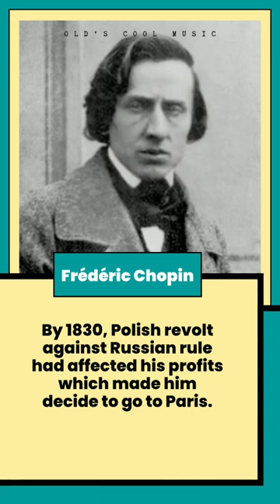Chopin: "One of music's greatest tone poets" 👏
Hey there, friend! 🤗​ May you be supported with your pursuits by the people you value most.

Artwork:
Frédéric Chopin - daguerréotype de Louis-Auguste Bisson de 1847